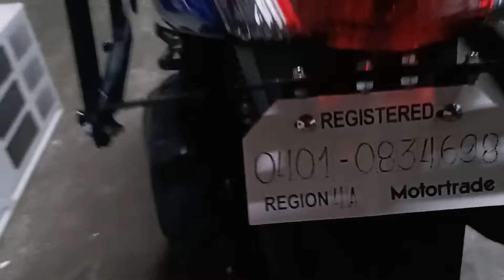SEC 23L UNIVERSAL SIDE BOX SIDE PANNIER YAMAHA NMAX V1 V2 MOTORSTAR EASY RIDE 150N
SEC 23L UNIVERSAL SIDE BOX SIDE PANNIER YAMAHA NMAX V1
SEC 23L UNIVERSAL SIDE BOX SIDE PANNIER YAMAHA NMAX V2
SEC 23L UNIVERSAL SIDE BOX SIDE PANNIER MOTORSTAR EASY RIDE 150N
SEC 23L UNIVERSAL SIDE BOX SIDE PANNIER  YAMAHA AEROX
SEC 23L UNIVERSAL SIDE BOX SIDE PANNIER  HONDA PCX
SEC 23L UNIVERSAL SIDE BOX SIDE PANNIER  HONDA BEAT
SEC 23L UNIVERSAL SIDE BOX SIDE PANNIER  KYMCO XTOWN
SEC 23L UNIVERSAL SIDE BOX SIDE PANNIER HONDA AIRBLADE
MAXISCOOT TOURING SET UP